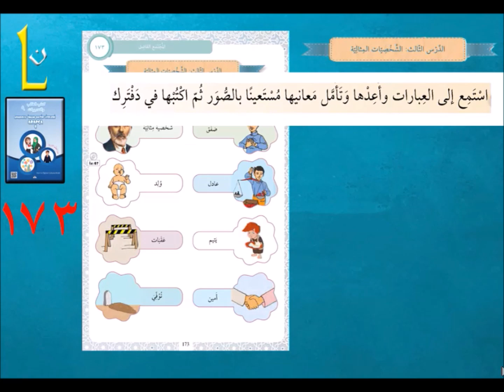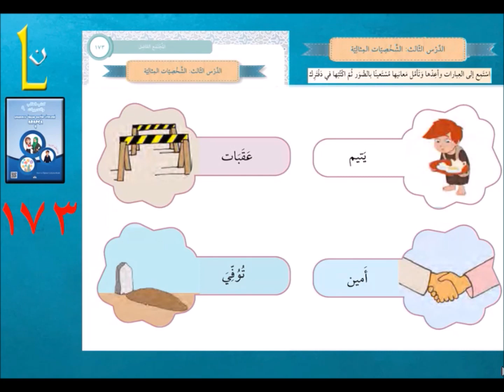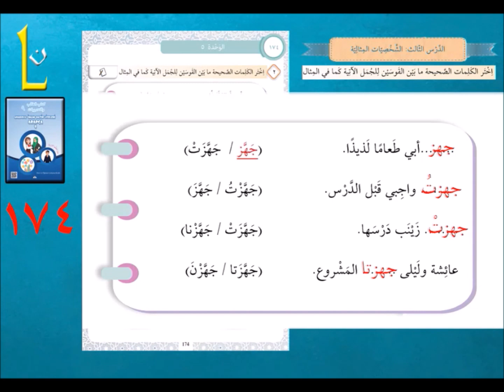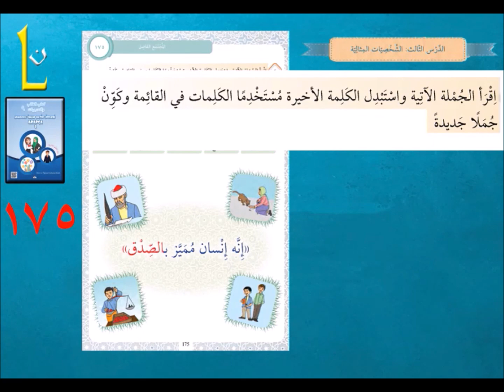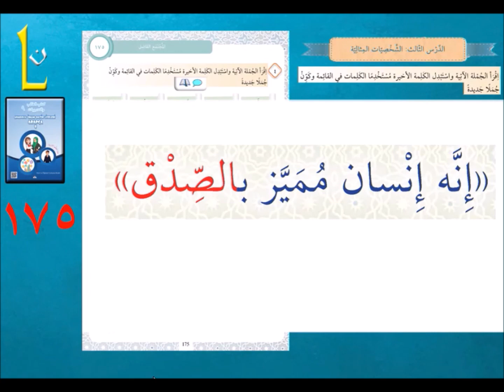Ders 13- AİHL ARAPÇA 9.SINIF DERS KİTABI 173-175.SAYFALAR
Anadolu İmam Hatip Lisesi Arapça Dersi 9. Sınıf Ders Kitabı
Milli Eğitim Bakanlığı (MEB)
Arapça Kitap Komisyoun